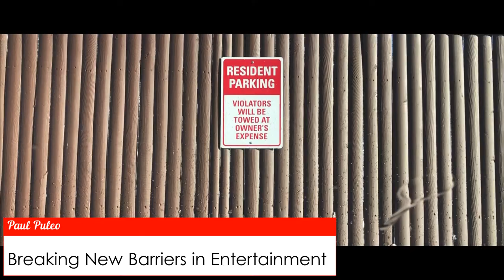Breaking New Barriers in Entertainment aka Driving Through Winter In Waltham Massachusetts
Driving Through Winter In Waltham Massachusetts after some March snow.